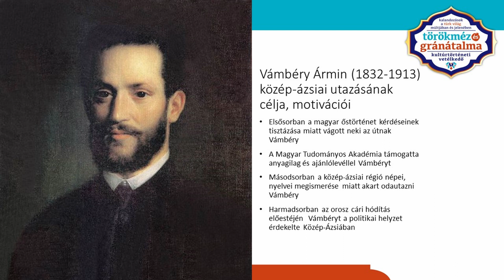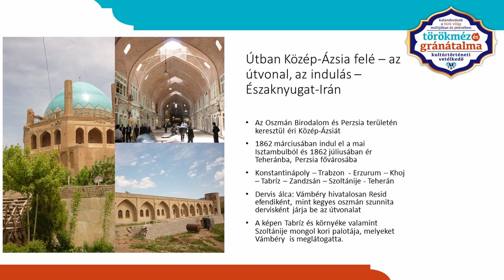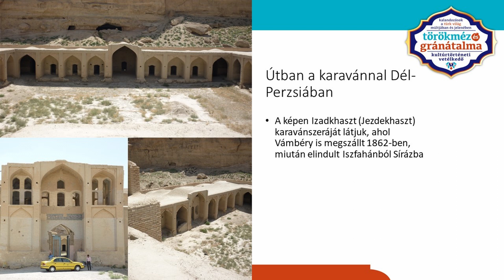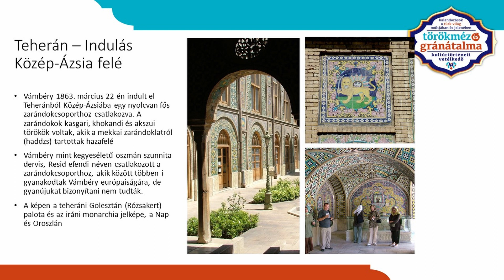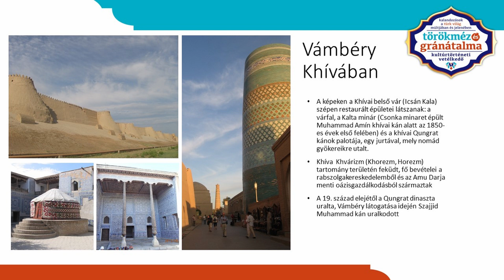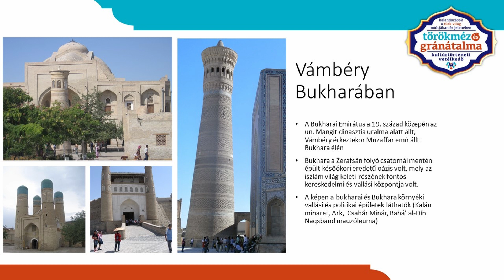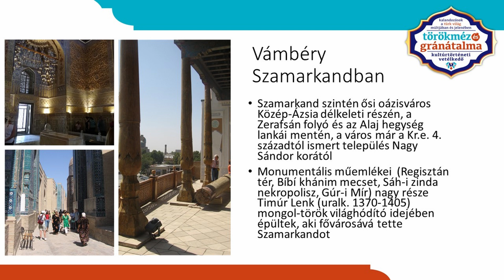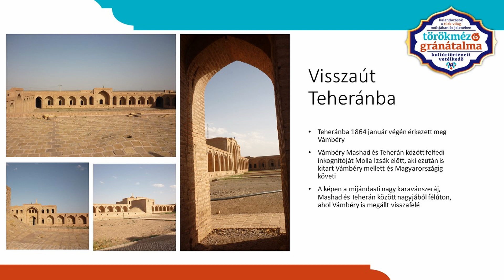Vámbéry Ármin közép-ázsiai utazása – Sárközy Miklós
Az előadásból megismerhetjük Vámbéry Ármin híres 1863-as közép-ázsiai utazását, az utazás útvonalát, földrajzát, a legfontosabb érintett városokat és az ottani fogadtatást, kiemelve a „magyar dervis” khívai, bukharai, szamarkandi tartózkodását.